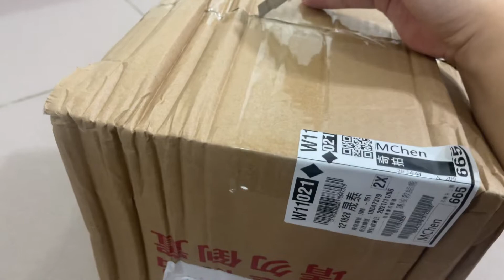Ironman Cosplay Helmet Unboxing from Tiktok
Saw a Tiktok video that had this mechanical Ironman helmet for 1280NT which is around $45USD. I figured why not try it. Arrived today and I unbox it for you all.